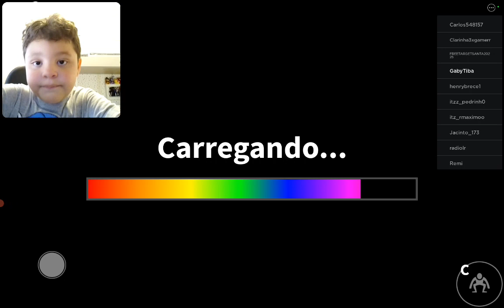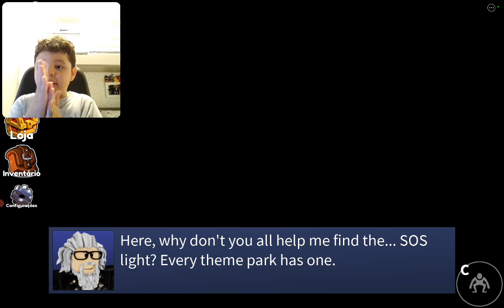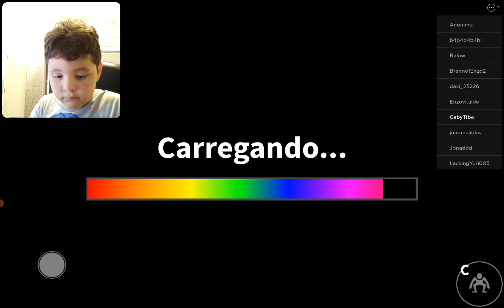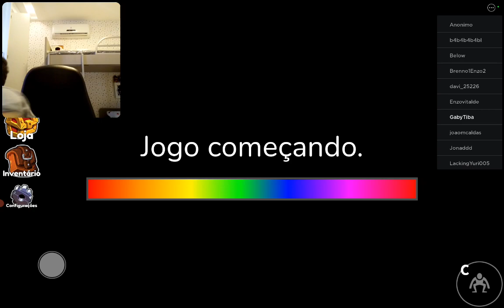o babão de novo dessa vez o capítulo 2 tem que jogar é muito divertido